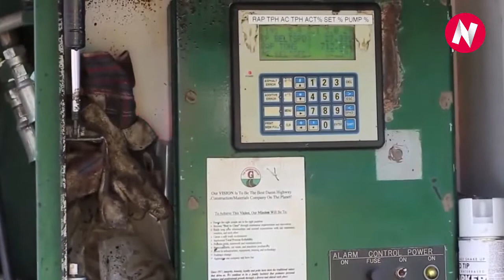World's Fastest Modern Road Construction Machines 01 | Najmi Tech HD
In this video:
1. Micro Surfacing and Slurry Machine
3. Paving for the road with recycling train - cold technology, 100% recycle of the existing road
4. Concrete Chanel making machine - curb and gutter fast applications with the machine
5. Concrete road paving with powerful machines

▶Note: All of these videos are licensed or used with permission from the original video owner.